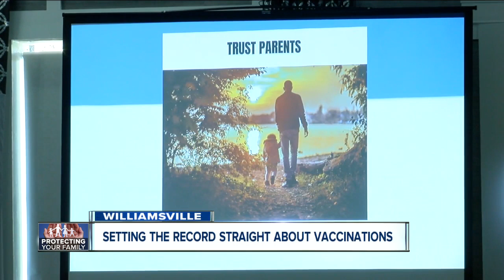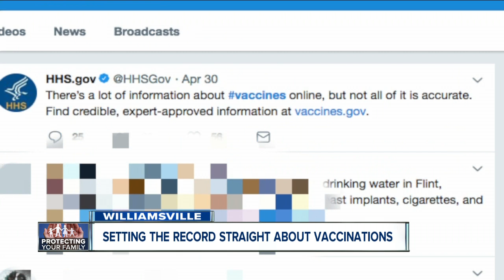Annual Immunization Conference aims to set the record straight about vaccines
The main topic of discussion at the 13th annual WNY Immunization Conference in Williamsville was how misinformation spreads so quickly.